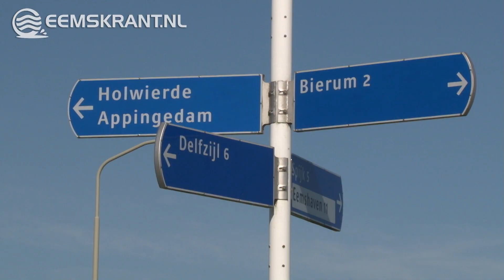70-jarige wielrenner uit Appingedam komt om bij noodlottig ongeval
Holwierde - Bij een noodlotiig ongeval op de kruising Bierummerweg -- Hogelandsterweg is een 70-jarige inwoner van Appingedam donderdagochtend om het leven gekomen. De man reed op zijn racefiets over de Bierummerweg het dorp Holwierde uit en wilde de Hogelandsterweg N997 oversteken.

Vermoedelijk zag hij een 23-jarige automobilist uit Kloosterburen die in de richting van Delfzijl reed over het hoofd. Hij zag daarbij een 23-jarige automobilist uit De racefietser werd frontaal door de auto geschept. Hulpverleners hebben langdurig geprobeerd de man te reanimeren. Ook het Mobiel Medisch Team (MMT) kwam met de Lifeliner 4 ter plekke. Helaas bleek hulp te vergeefs.
In verband met technisch onderzoek door de politie is de weg een groot deel van de ochtend afgesloten geweest.

Getuigenoproep
De politie is nog op zoek naar enkele getuigen. Achter de auto van de man uit Kloosterburen hebben namelijk nog minimaal drie auto's gereden. Eén bestuurder daarvan is gestopt, de andere twee zijn om de vluchtheuvel heen doorgereden in de richting van Delfzijl.

De politie komt graag in contact met deze bestuurders. Mogelijk kunnen zij de politie meer informatie geven over de toedracht van het ongeval. Getuigen kunnen contact opnemen met de politie via 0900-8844 (lokaal tarief).